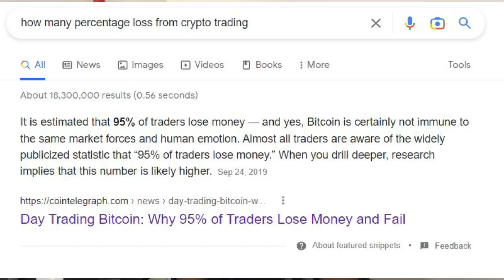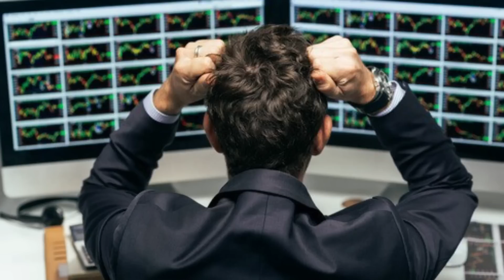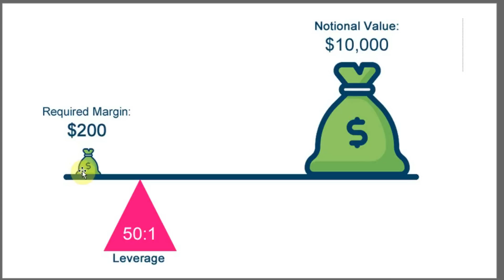Binance Trap ? | Binance කියන්නේ උගුලක් ද ? | Binance future Trading High Risk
මෙම සිදුවීමට අදාල binance customers support chat එකේ screenshot මෙයට අමුනා ඇත.

Introduction to Binance Futures Trading Sinhala- Cryptocurrency
Binance Futures Trading Tutorial - Sinhala
Binance futures Trading Sinhala I Binance trading Sinhala
What Is the hedge Mode Binance? Sinhala
Binance Futures Trading Live 1st Day - Sinhala
What is Auto Deleveraging? - Binance Trading Sinhala Tutorial
Binance market analysis - sinhala
Binance Spot trading
Binance Spot Trading Tutorial | Sinhala
Binance Sport Trading Sinhala | How to Place Spot Trading | Binance Tutorial For Beginners
Binance Spot Trading For Beginners | How to Place Spot Trading in Sinhala | Binance Tutorial |
How to Spot Ladder Buy Trade on Binance Sinhala
cryptocurrency technical analysis Course Sinhala 1
cryptocurrency technical analysis / Cryptocurrency Trading Course Sinhala
Binance free signal website
Binance Future වලට Fee Signals ගමු I Free Signal for Binance Future Trading
Online Fraud Scammers |Binance Scam Explained in Sinhala |ලංකාවේ ඩොලර් හොරු
Binance Crypto Currency scam? Risk? FTX Exchange Warning
MTFE sinhala / mtfe trading sinhala / mtf scam or legit
Binance Spot Trading For Beginners Sinhala Review 2022 | Live Trading in Binance
The FTX Collapse, Explained | What Went Wrong | WSJ
WARNING!!! | THIS COULD CAUSE A MASSIVE DAMAGE TO BITCOIN MORE THAN ANYTHING???
AVOID THIS BITCOIN TRAP [Don't Be Fooled]!!
Binance Launchpad Sinhala Introduction Binance Sri Lanka
Bitcoin will trap a lot of traders - Can we long now ? - Technical Analysis - Sinhala

binance future trading sinhala, binance future trading free signal, binance free signal, margin trading,
margin trading sinhala, binance margin trading sinhala, how to do margin trading on binance, binance margine
trading sinhala introduction, how to withdraw money from binance to bank accont sinhala, binance withdrawal
sinhala, binance, binance p2p, binance p2p sinhala, how to deposit cash to binance, binance p2p sri lanka,
Binance sinhala, binance account sinhala, binance account opening sinhala, binance trading sri lanka,
binance  futures Trading Sinhala,  bitcoin, bitcoin sinhala, bitcoin sri lanka, bitcoin mining sinhala,
bitcoin account sinhala, bitcoin wallet sinhala, bitcoin earning app sinhala, bitcoin Withrow sinhala, btc,
btc sinhala, btc sri lanka, cryptocurrency sinhala, what is cryptocurrency, sl deem investing, deem investing,
how to open binance account sinhala, binance sinhala, binance accont sinhala

Stop-Loss & Take-Profit Binance Sinhala Tutorial | Minimum Risk Stop Loss Futures Trading |
How to take partial profits - Set up TAKE PROFIT (TP) targets 1, 2, 3 & 4 in Futures on @Binance
Binance Trailing Stop Loss Sinhala |Binance Trading Sinhala| Trailing Stop loss Profit වැඩි කර ගමු
How to set up TAKE PROFIT targets in Crypto Futures trading on Binance
How to Take Profits In parts | Futures Trade Tutorial | Binance Futures Trading
How to Take Partial Profits on Binance